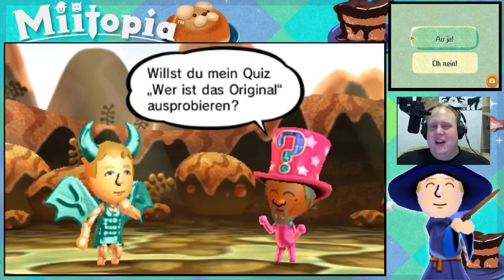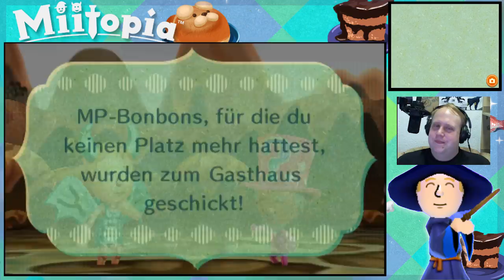Pharao MOOO - MiiTopia - #34 - Balui - Nintendo 3DS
Gerne könnt Ihr mit mir in den Kommentaren über das Spiel diskutieren. Vielen Dank ♥

► DAS IST MIITOPIA: ◄

EINE WELT VOLLER BEKANNTER GESICHTER
Bei „Miitopia“ ist jeder ein Mii! Ob es um den furchtlosen Helden, die schöne Prinzessin oder sogar den bösen Dunklen Fürsten geht, du bestimmst, wer in deinem Abenteuer die Hauptrolle spielt. So kannst du mit deinen besten Kumpels einen Kampf bestreiten, Opa zum König machen oder deine Mama den Bösewicht spielen lassen. Du hast es in der Hand

➤ Vollständiger Name: Miitopia
➤ System: Nintendo 3DS
➤ Genre: RPG / Role-Playing-Game / Strategie / Geschicklichkeit / Action-Adventure

► TWITTER, INSTAGRAM UND CO. ◄

Und jetzt viel Spaß mit dem Video ihr